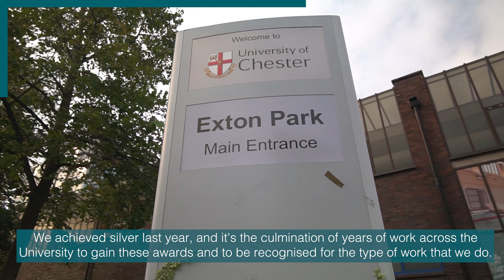Chester University - ERS Gold Winners 2021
Chester University.

Hear from Lottie Ainsworth-Moore, Project Administrator Veteran Studies, and Dr Alan P Finnegan, Professor of Nursing & Military Mental Health, Director of the Westminster Centre for Research in Veterans on what it means to win the ERS Gold Award, how they advocate for the Armed Forces Community and how they aim to provide high quality and innovative research about the military community.

The Defence Employer Recognition Scheme (ERS) encourages employers to support defence and inspire others to do the same. The scheme encompasses bronze, silver and gold awards for employer organisations that pledge, demonstrate or advocate support to defence and the armed forces community, and align their values with the Armed Forces Covenant.